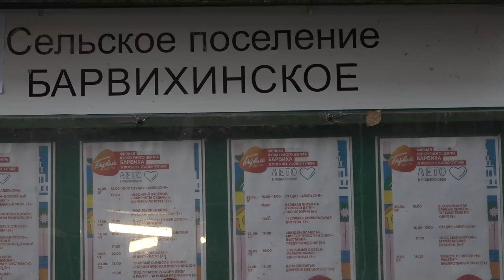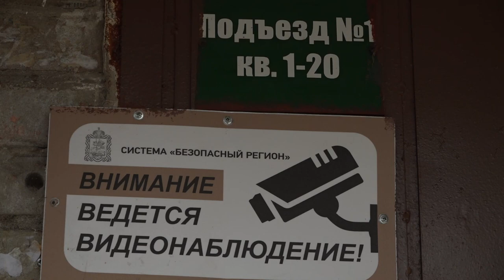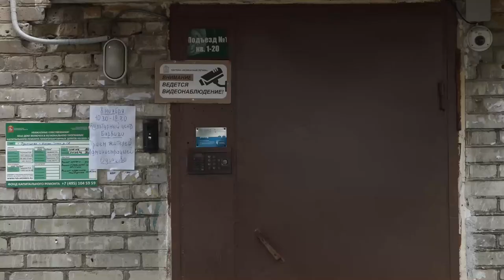Благоустройство территории в поселке Усово-Тупик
Положительные перемены в жизни жителей поселка Усово-Тупик. Долгое время на земельном участке вблизи дома № 12 располагались постройки, которые со временем пришли в негодность. Общими усилиями удалось привлечь внимание администрации к наболевшей теме. Работа по демонтажу гаражей уже завершена, впереди - благоустройство нового сквера.